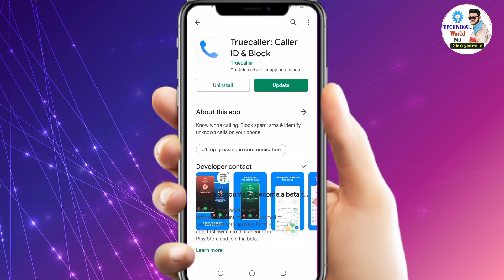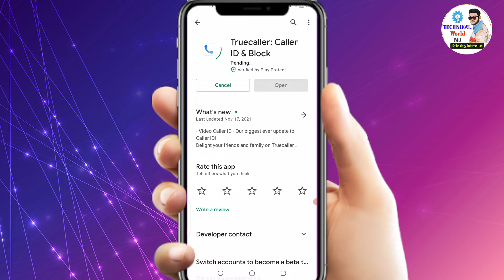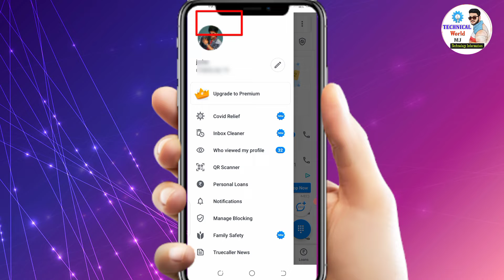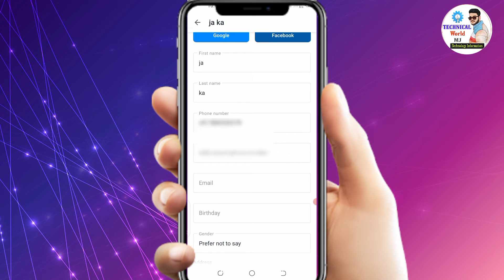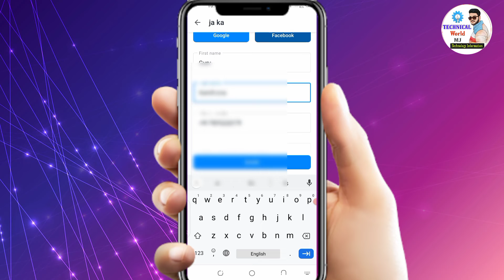How to Change Truecaller Name l Truecaller Par Naam Kaise change Karen ?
About Video 👇
Doston aaj ki is video me batne wala hu ki aap kaise Apne Truecaller Par Naam change kar sakte hain is video mein Puri Jankari ke sath so guys is video ko last Tak jarur dekhna

Cover Topic 👇
truecaller pe name kaise change kare,
truecaller pe name kaise change karen,
truecaller pe name kaise change kare apna,
true caller id pe naam kaise change kare,
truecaller par naam kaise change karen jiyo phone mein,